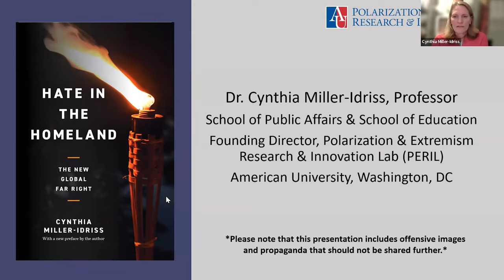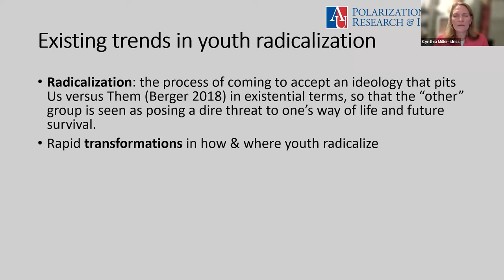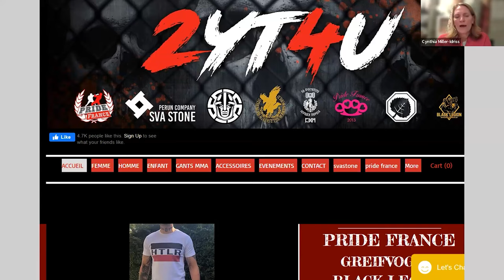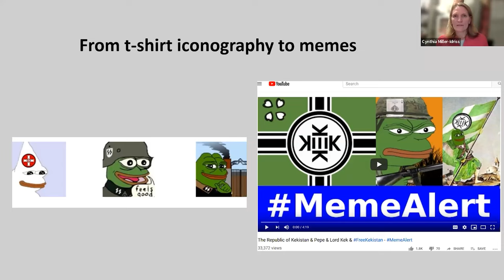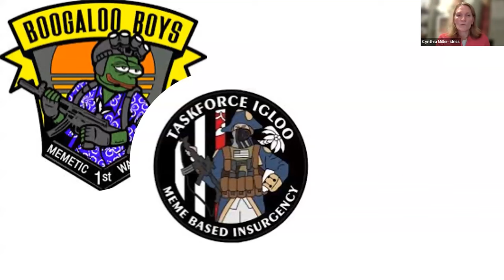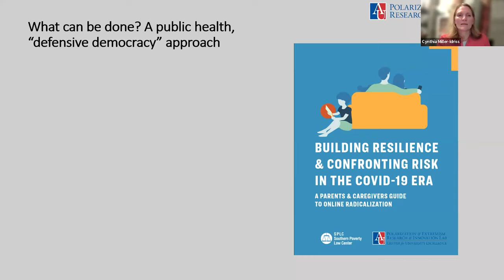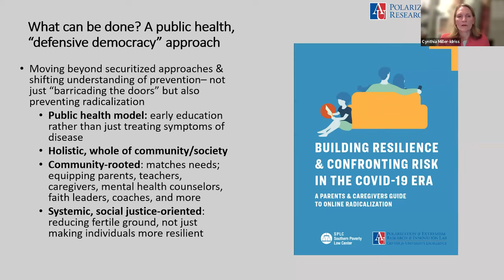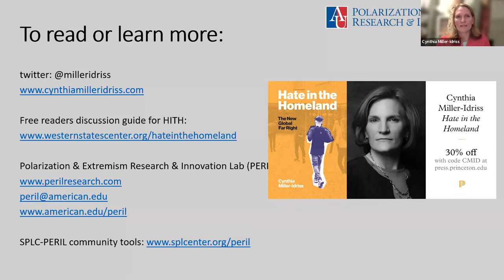Hate in the Homeland: The New Global Far Right with Cynthia Miller-Idriss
The signs of growing far-Right extremism are all around us, and communities around the globe are struggling to understand how so many people are being radicalized and why they are increasingly attracted to violent movements.

Learn how tomorrow’s far-Right nationalists are being recruited in surprising places, from college campuses and MMA gyms to clothing stores, online gaming chat rooms, and YouTube cooking channels. Dr. Miller-Idriss details the path to radicalization and offers ideas about the role that all of us—from academics to parents to TV presenters—can play in working to halt the march of extremism in the United States, Europe, and around the world.

Dr. Cynthia Miller-Idriss is a professor in the School of Public Affairs and in the School of Education at the American University in Washington, D.C., and the founding director of the Polarization and Extremism Research and Innovation Lab (PERIL). Dr. Miller-Idriss regularly testifies before the U.S. Congress and briefs policy, security, education, and intelligence agencies on trends in domestic violent extremism and strategies for prevention and disengagement. She is the author, coauthor, or co-editor of six books, including her most recent, Hate in the Homeland: The New Global Far Right.

This talk took place on August 3, 2023, at 7:00 pm EDT.